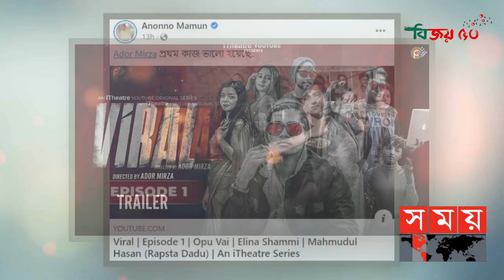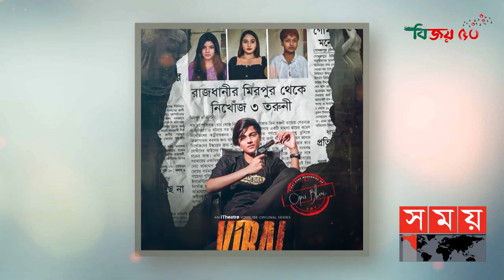আবারো সমালোচনায় টিকটকার 'অপু ভাই' | Yasin Arafat Opu | Viral | Somoy TV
মুক্তির আগেই সাড়া ফেলে দিয়েছিলো যে ওয়েবসিরিজ! সোশ্যাল মিডিয়া থেকে গণমাধ্যম কোথাও সমালোচনা করতে বাদ রাখেনি দর্শক ও কলাকুশলীরা । বলতে গেলে এক কথায় ভাইরাল হয়েছিলো ভাইরাল। কি বুঝতে পারলেন না? বলছি মোয়াজ্জেম হোসেন আদর এর ওয়েবসিরিজ "ভাইরাল" এর কথা।